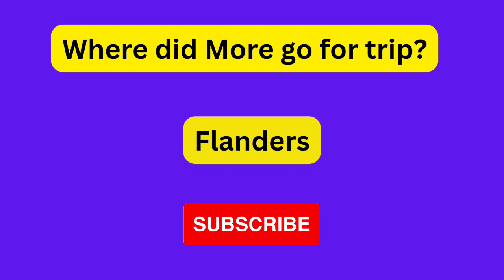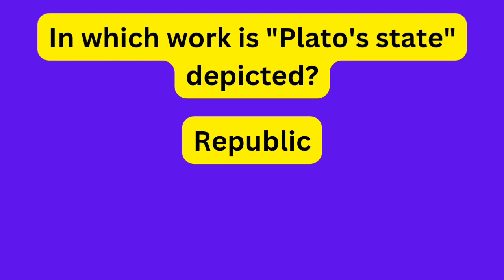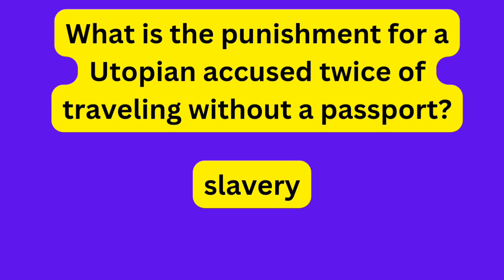Utopia by Tomas More Mcqs | TRB | NET | SET | Literature Plaza | English Literature